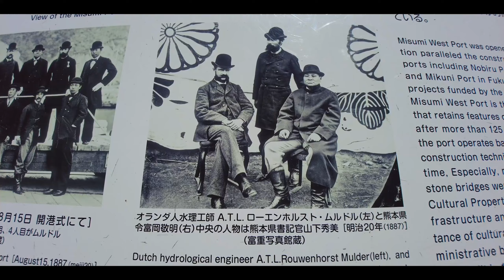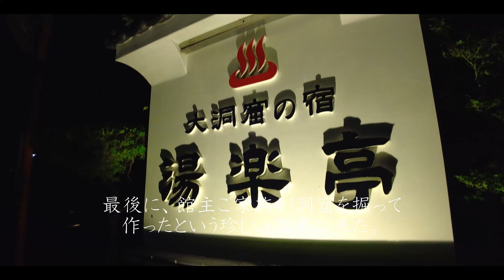[DJI Pocket 2] 三角西港と上天草の小旅行 A small trip to Misumi West Port and Kami-Amakusa [English Sub]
I made a short trip to Misumi West Port and Kami-Amakusa (upper Amakusa).
Misumi West Port is a port built in Meiji era.
It is listed as one of the World Heritages of Japan, since it is the only one port from Meiji era that still remaining exactly as it was built.
Amakusa is a lovely place with relaxing atmosphere, breathtaking ocean, and delicious seafood.

0:00 Title
0:12 三角西港 Misumi West Port
1:50 Views from my car & Seafood
2:46 八福キャンプ場 Hachifuku camping site
3:51 リゾラテラス天草 L'isola Terrace Amakusa
6:37 大洞窟の湯　湯楽亭 The Great Cave Hot Spring Yuraku-tei
6:48 Thank you